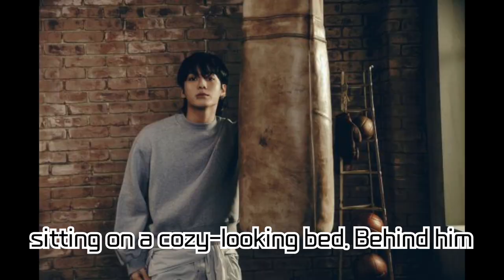BTS's Jungkook Unveils Concept Photos for Solo Album 'GOLDEN'! From 'Global Pop Star' to 'The Human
BTS's Jungkook Unveils Concept Photos for Solo Album 'GOLDEN'! From 'Global Pop Star' to 'The Human Jungkook', Dive into the Photoshoot Capturing Both Sides!

BTS's Jungkook has released the 'SOLID' version of concept photos for his solo album 'GOLDEN'. In this video, witness the genuine allure of Jungkook through the 'SHINE' version, portraying the 'Global Pop Star', and the 'SOLID' version capturing 'The Human Jungkook'. Heighten your anticipation for the solo album with the upcoming promotional schedule!

The other side of BTS member, Jungkook, the 'Human Jeon Jungkook', has been captured in photos. Let's delve deeper into this news!